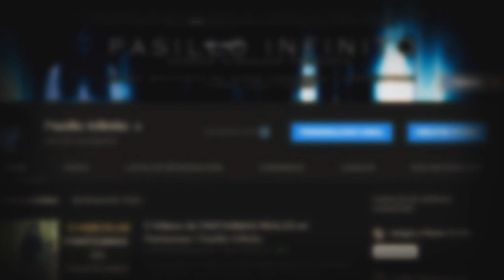La llamada aterradora Recibida de un programa de radio vol. 18 l Pasillo Infinito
Te presentamos La llamada aterradora Recibida de un programa de radio, lo que escucharas te dejara aterrado.